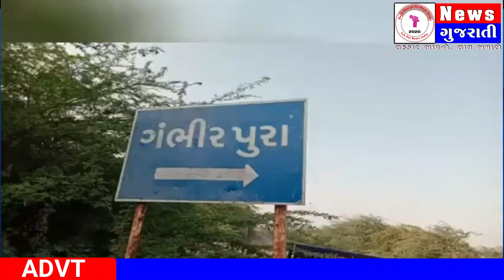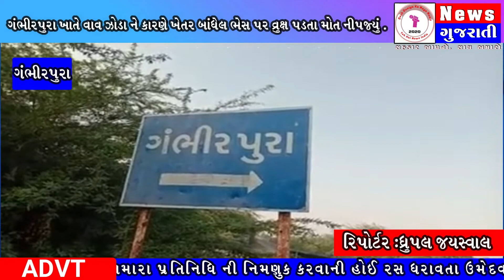ગંભીરપુરા ખાતે વાવઝોડા ને કારણેખેતર બાંધેલ ભેસપર વ્રુક્ષ પડતા મોતનીપજ્યું |YehHaiNewsIndia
localnews vav suigam banaskantha covid19 cyclone સરહદી પંથક ના સમાચારો ને સચોટ વાંચા આપની પોતાની ચેનલ ને Like ,Share ,અને Subscribe કરો અને આપની સમસ્યા ને વાંચા આપવા અમારો સંપર્ક કરો:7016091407 નિડર અને નિષ્પક્ષ વાંચા આપતી ચેનલ અને Digital News જોવા માટે ની મુલાકાત લો